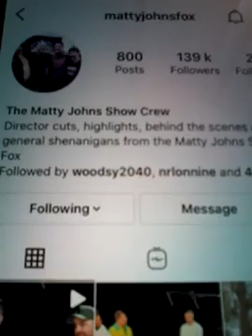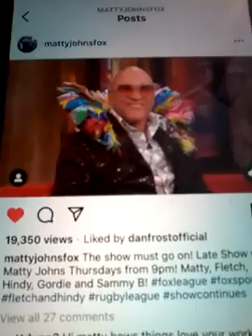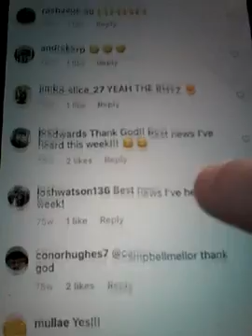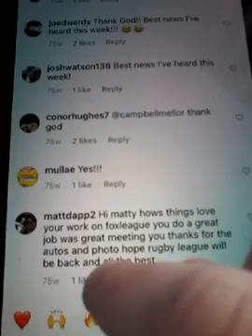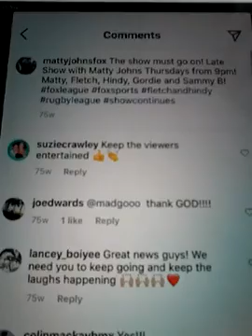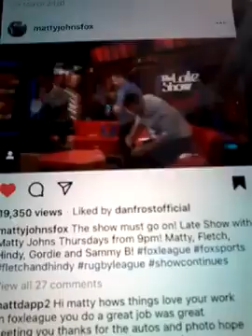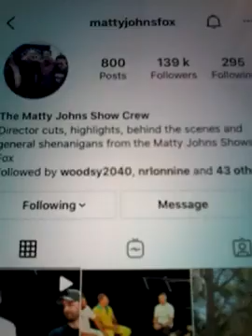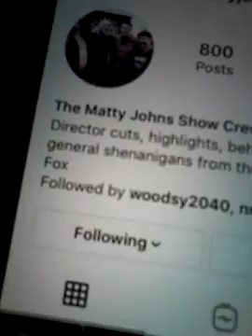2021 THE MATTY JOHNS SHOW SUNDAY NIGHTS ON FOXLEAGUE AND THRE SHOW LIKED MY COMMENT 2022 NEW POST